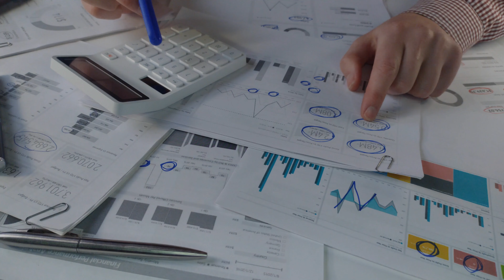Présentation corporative de Forgestik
Voyez pourquoi Forgestik est le meilleur partenaire SAP Business One pour propulser la croissance des petites et moyennes entreprises en Amérique du Nord.